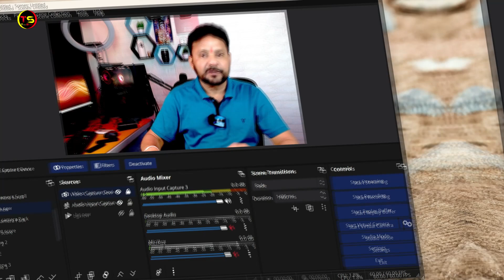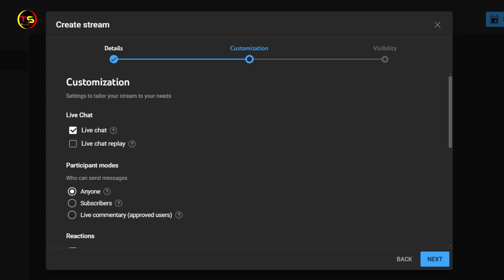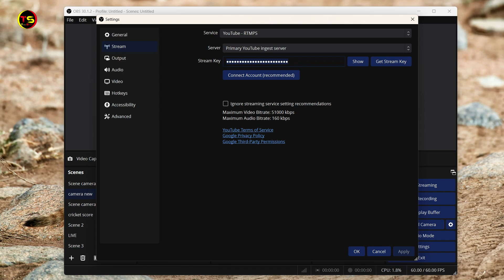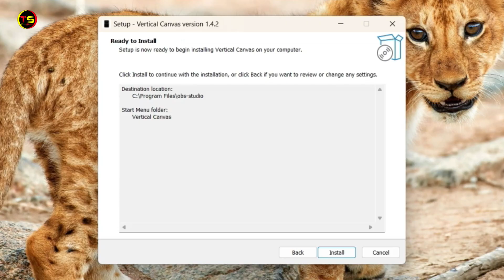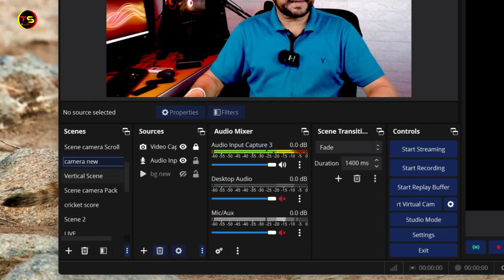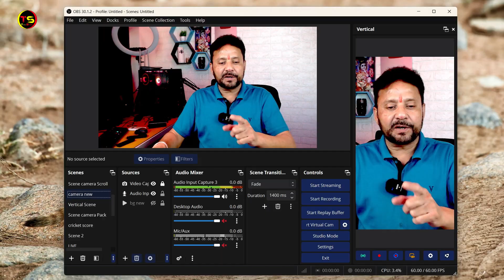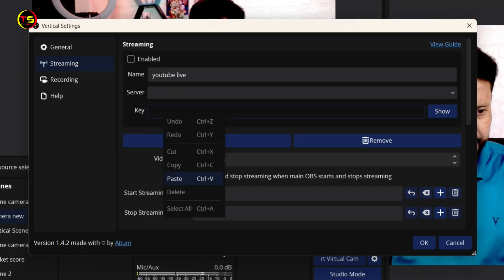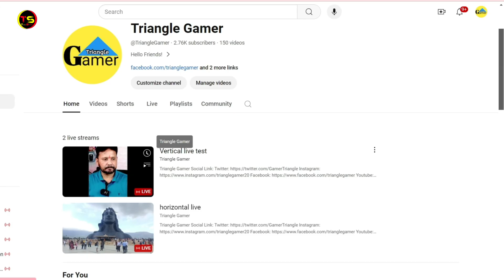How To Vertical And Horizontal Live Stream Simultaneously On YouTube | OBS Studio Tutorial | Hindi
Friends, today's video is about how to do horizontal and vertical live streaming simultaneously using OBS studio.This video is an OBS studio tutorial in hindi.From today's video you will also learn how you can do same live stream vertical and horizontal simultaneously on Youtube.
If you want to know more about Obs Studio and want to learn, then I have uploaded many videos in the playlist of Obs Studio on our channel. By watching those videos, you can learn Obs Studio completely.

THINGS YOU NEED TO KNOW
TECHNO SHYAM SOCIAL
how to vertical and horizontal live stream simultaneously on youtube
how to do horizontal and vertical live streaming simultaneously
live stream vertically and horizontally at the same time
how to live stream vertically and horizontally at the same time on youtube
होरिजेंटल और वर्टिकल लाइव स्ट्रीमिंग एक साथ कैसे करें
How to do horizontal and vertical live streaming simultaneously with Obs Studio
how to live stream in portrait mode
how to live stream vertically and horizontally
vertical and horizontal streaming youtube